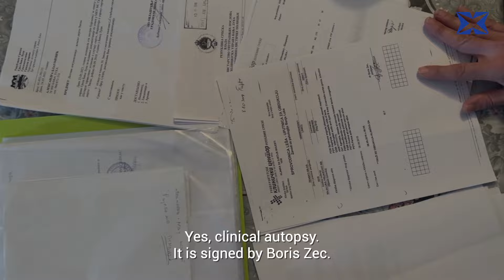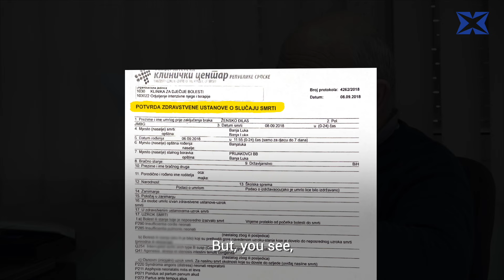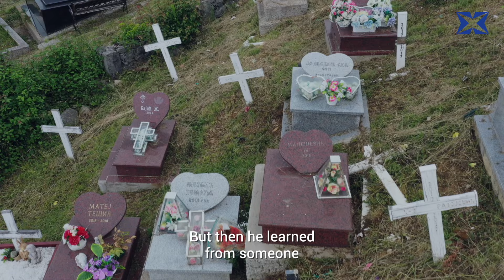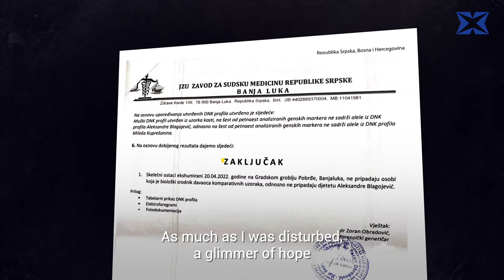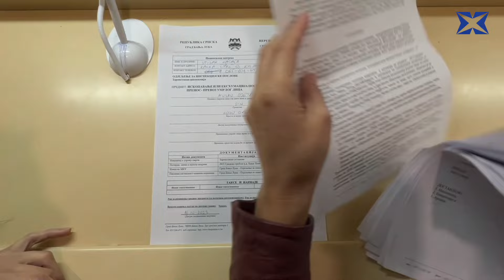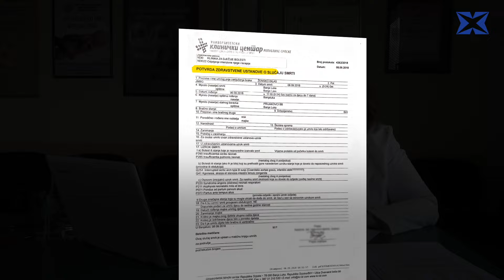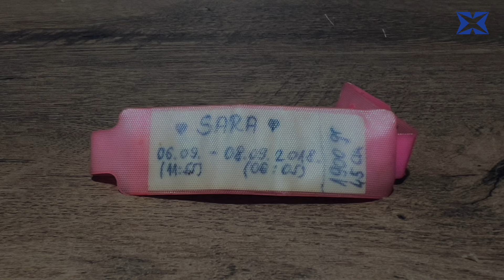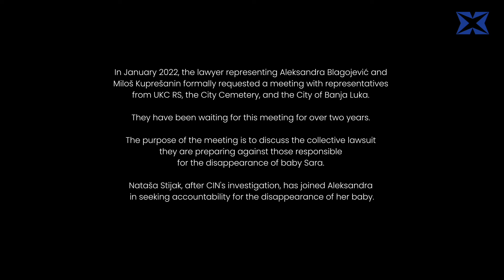Where is Sara?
(Warning: the video may contain potentially disturbing content)
Watch the documentary „Where is Sara?“

Sara’s mother, Aleksandra Blagojević, and father, Miloš Kuprešanin, have been tirelessly searching for their child’s grave for years. Over the past year, they’ve been joined in their quest by journalists from the Center for Investigative Reporting (CIN).

The cameras have closely followed Aleksandra and Miloš’s struggle as they navigate the obstacles within the system. Despite the support from journalists, they faced challenges in opening doors of companies, institutions, and establishments connected to their tragic experience.

At the Republika Srpska University Clinical Center in Banja Luka, an average of 20 newborns pass away annually. If parents do not claim their bodies following the autopsy, UKCRS sends them to the Public Enterprise “Gradsko groblje” [City Cemetery]. There, these infants are laid to rest alongside others who shared a similar fate.

In their relentless search for Sara, her parents were compelled to exhume two bodies from a children’s plot at the Banja Luka cemetery on Pobrđe.

Author: Jelena Jevtić
Producer: Mubarek Asani

2024